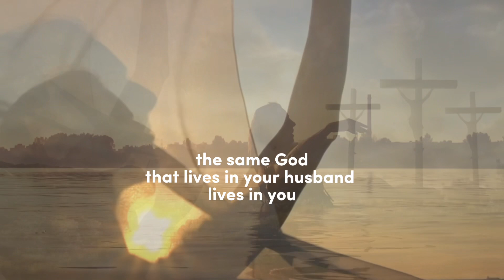“Prayer for a Widow”. (Edited)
Poetry by Sarah Elizabeth Woods
Stock Video from Shutterstock. Videography edited with PowerDirector and CapCut.